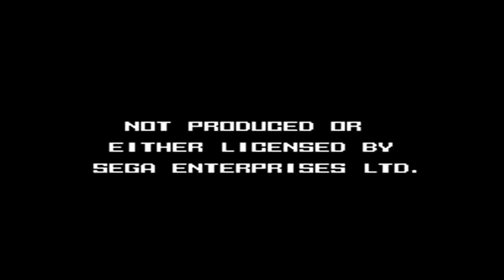Sonic in Super Mario Bros 3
Download link: Think we can reach 2500 Likes for this new co op playthrough? It's time for a new co op playthrough as I'm presenting you all Sonic & Mario in .

Finally continued my last Nes project, Sonic in Super Mario Bros 2, Now he's in the third game, with a .

Finally continued my last Nes project, Sonic in Super Mario Bros 2, Just a little update, still a bit more .